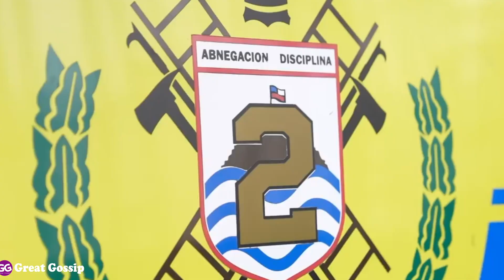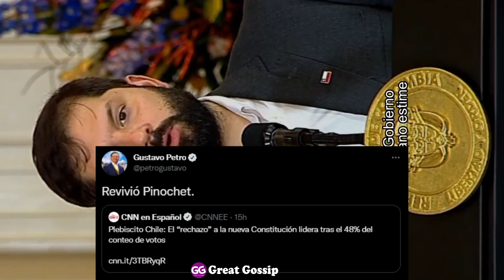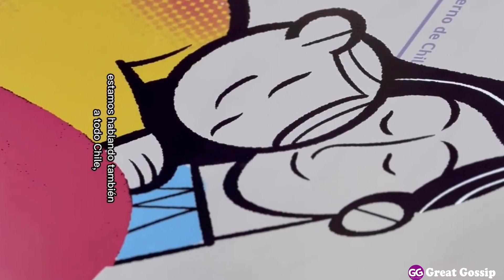MARBELLE ARREMETE CONTRA PETRO Y BORIC POR SU DERROTA